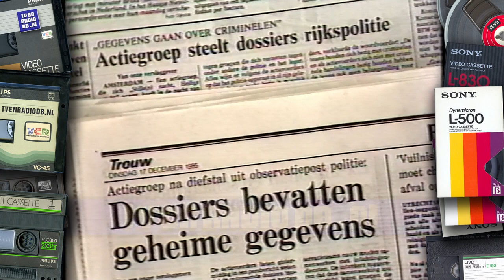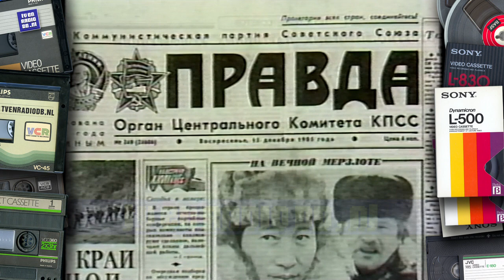TV: NOS Journaal (19851219) - 2230uur Journaal met Joop van Zijl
Compleet NOS 22:30uur Journaal met Joop van Zijl. Uitgezonden op 19 december 1985.